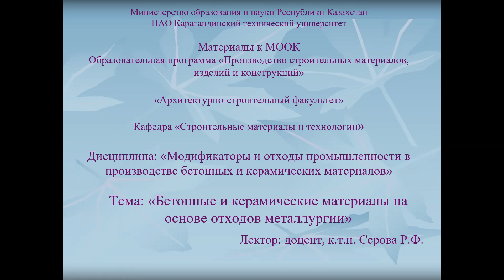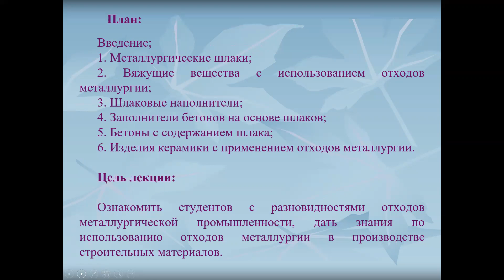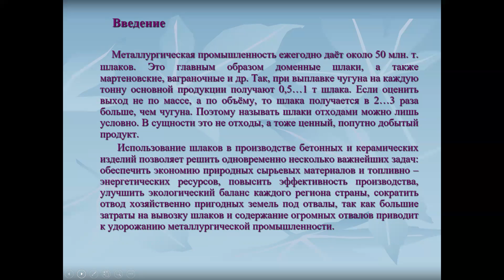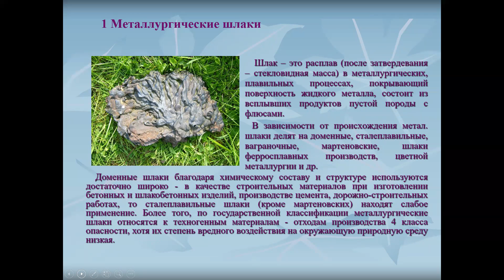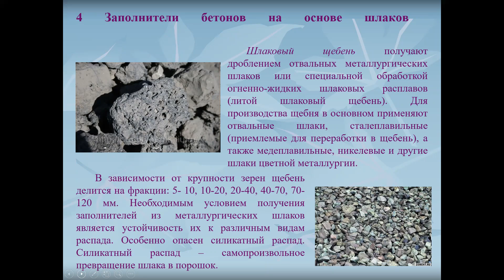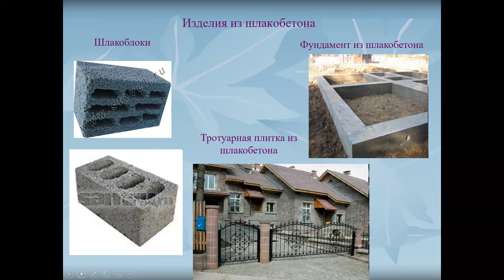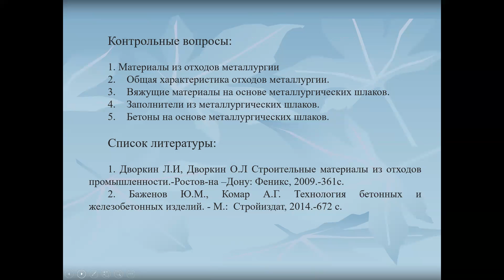3 Вводное видео Бетонные и керамические материалы на основе отходов металлургии